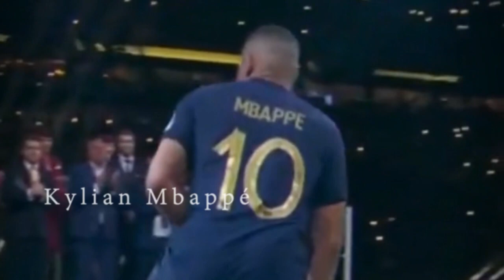Football Credits Endgame Style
Not for profit. For entertainment only.
All copyrights belong to their owners.
"Main on End" by Alan Silvestri.

Next credits will most likely be Stranger Things.